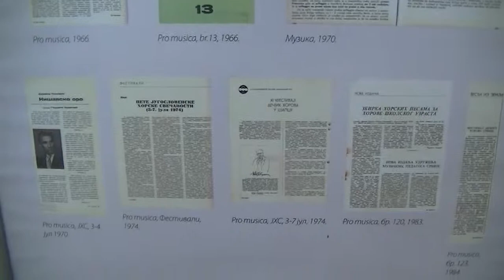Izložba o Borivoju Popoviću 18.03.2019.